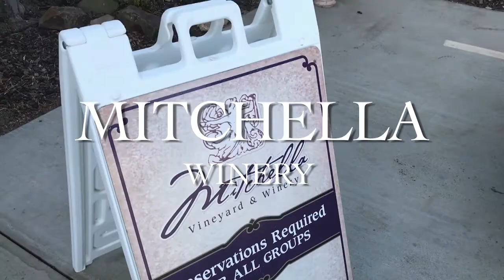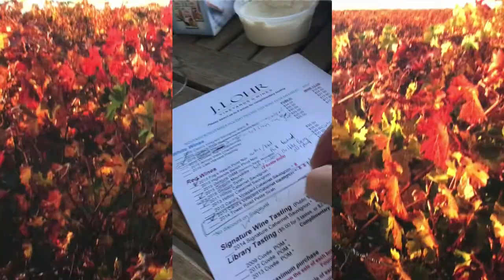WINO JOE PASO ROBLES CA